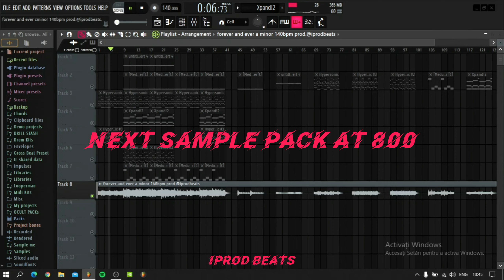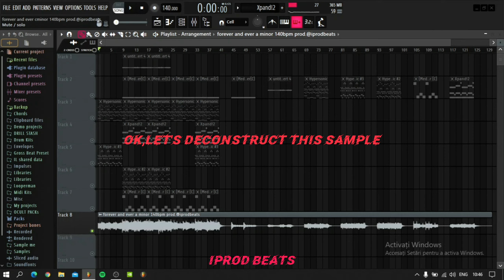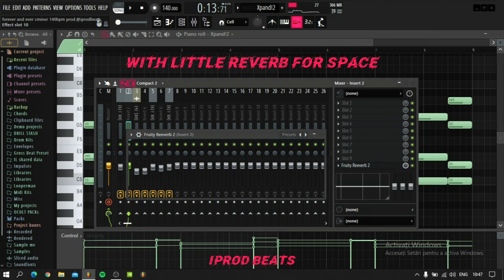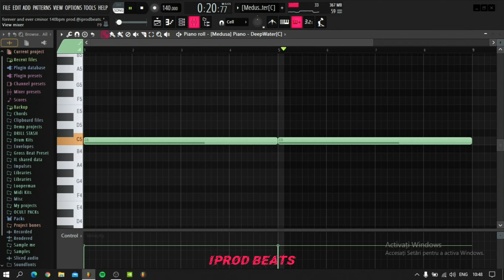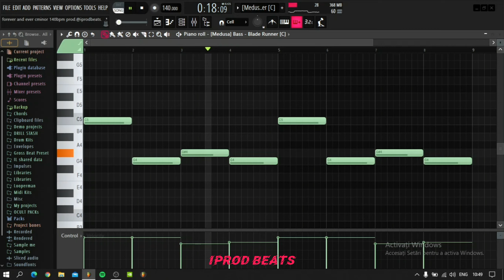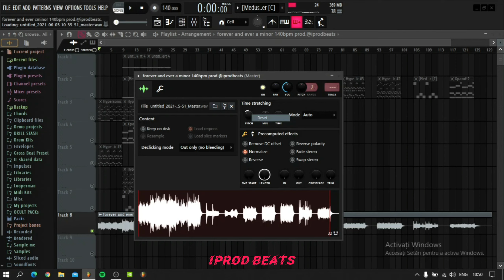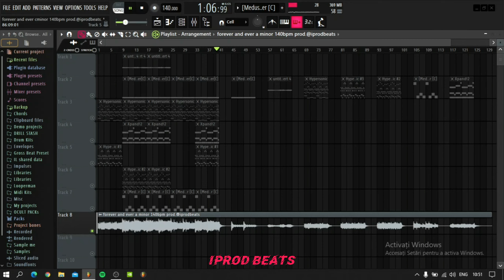How To Make Drak/Evil Sample For Southside/FL Studio 2021/Sample BreakDown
[FREE] LOOP KIT / SAMPLE PACK "EXODUS" (808 Mafia, Pyrex, Lil Gotit, etc...)

Please credit me when the loops are used

Tags (ignore)
don toliver tutorial
don toliver melody tutorial
how to make frank dukes melodies
frank dukes melody tutorial
how to make melodies like frank dukes
how to make melodies like OZ
how to make OZ samples
how to make samples like OZ
how to make cactus jack samples
cactus jack sample tutorial
how to make dark cubeatz samples travis scott
how to make travis scott samples
travis scott melody tutorial
how to make cactus jack melodies
how to make wondagurl samples
how to make melodies for sheck wes
sheck wes sample tutorial
filtered drake sample tutorial
filtered sample tutorial
filtered sample tutorial easy
ajwashere
ajwashere tutorial
ajwashere drake tutorial
ajwashere rnb tutorial
ajwashere cubeatz tutorial
how to make samples without vst
one shot tutorial
kontakt sauce
loop breakdown
pvlace loop breakdown
808 mafia sample tutorial loop breakdown
balkan ethnic orchestra loop kit